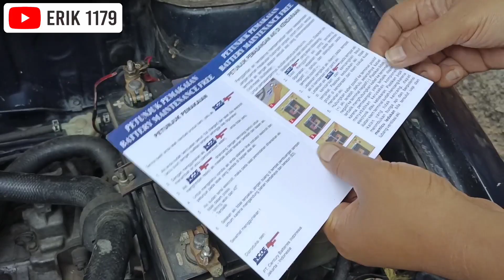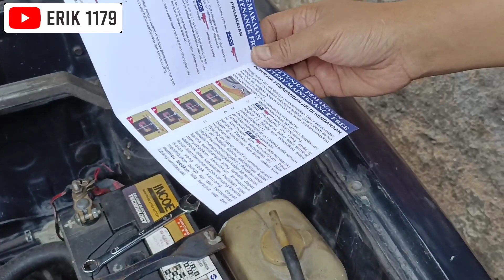Cara melepas dan pasang aki mobil yang benar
Cara lepas dan pasang aki mobil, cara ganti aki mobil yang aman biar tidak terjadi korsleting